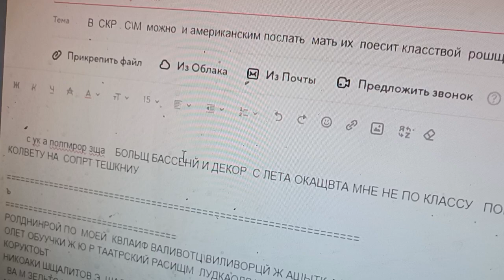по блцгк и зарньк за шанлг и аоемч цктр декор басс закр вск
щарншая дневник руб время жерди пустой холодильник